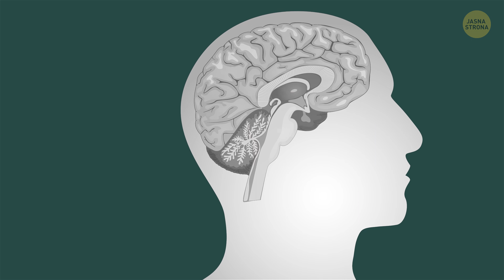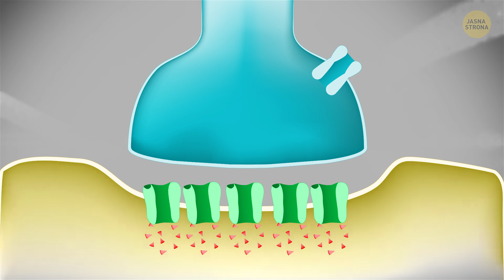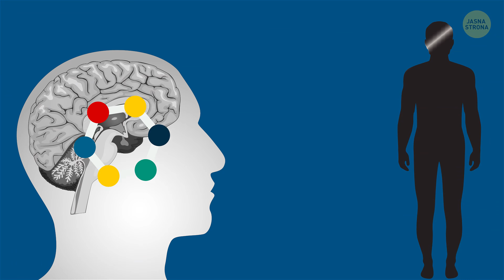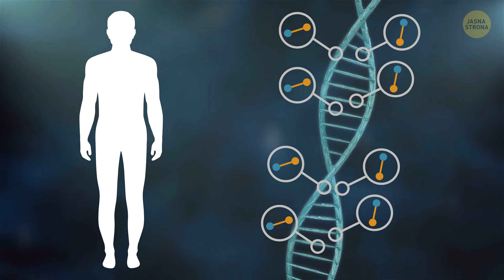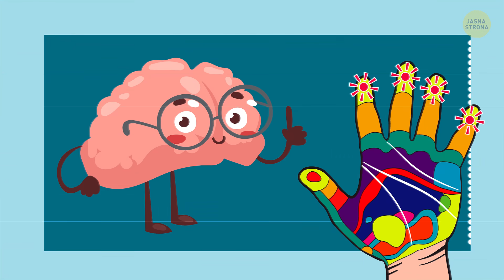Proste ćwiczenie, które zresetuje twój mózg w 30 sekund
Jeśli czujecie się ostatnio zmęczeni lub wyczerpani i nie wiecie dlaczego, być może jest to związane z hormonami. Być może nadszedł czas na reset mózgu! Możecie w domowym zaciszu sami zafundować sobie coś w rodzaju wstrząsu elektrycznego, używając do tego jedynie palców. Spróbujcie uciskać ten punkt i zobaczcie, czy poczujecie różnicę!

CZAS:

Zafundujcie przysadce mózgowej reset (to łatwe!) 👍 0:36

To świetne ćwiczenie poprawi wam humor 3:03

Okej, ale jak to działa? 4:57

Niech ta „fasolka” wam nie zwiedzie! 5:08

Inne punkty ucisku w dłoniach 6:14

STRESZCZENIE:

- Wystawcie kciuk jednej ręki w górę, jak przy łapaniu stopa. Kciukiem i palcem wskazującym drugiej ręki ściśnijcie kilka razy jego czubek.

- Teraz zacznijcie tak samo uciskać boki tego kciuka (przy paznokciu). Przytrzymajcie palcami przez 30 – 60 sekund i nie puszczajcie.

- Zamiast sięgać po leki albo rekreacyjne narkotyki, możecie nakłonić mózg, żeby przekazał ciału uczucie euforii i szczęścia wykorzystując refleksologię!

- Szybko pocierajcie paznokciami o siebie, żeby je pobudzić. Po kilku sekundach mocno przyciśnijcie je do siebie przez 20 sekund. Po chwili powinniście poczuć lekkie napięcie za oczami oraz odprężające uczucie euforii.

- Hormony mówią ciału jak ma funkcjonować. Bez nich organizm nie wiedziałby, co ma robić! Hormony decydują o działaniu narządów i dyktują przebieg różnych procesów, takich jak wzrost włosów i wiele innych. Imponujące!

- Jeśli tarczyca nie działa tak, jak powinna, będziecie czuć się zmęczeni, apatyczni i możecie przybrać na wadze.

- Palce wskazujące, środkowe, serdeczne i najmniejsze obydwu dłoni są połączone z mózgiem, głową i zatokami. W dolnej połowie małego i serdecznego palca znajdują się punkty połączone z uszami. Dolna połowa palca wskazującego i środkowego łączy się z oczami.

- Mimo że pobudzanie punktów ucisku na dłoniach jest dość łatwe, powinniście słuchać sygnałów płynących z ciała i nie wykonywać żadnych ćwiczeń, które wywołują dyskomfort lub ból.